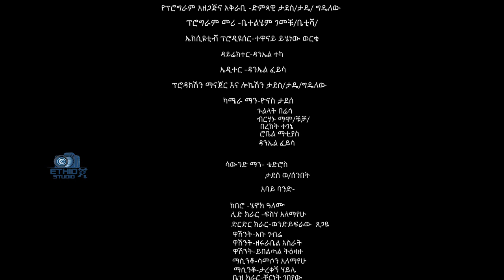LTV WORLD: SPECIAL PROGRAM : ኪነ - አገልግል